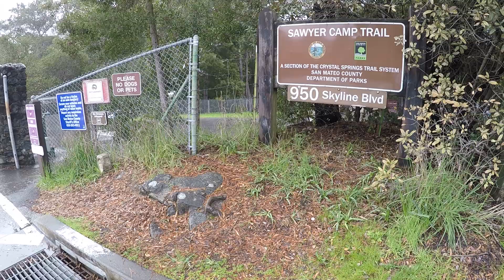SanFran lake drive 1